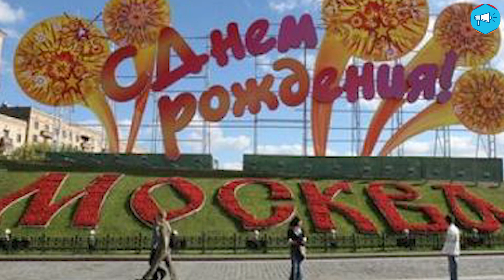Джан, Люба Джан: Любовь Успенская поет в Азербайджане армянскую песню: видео вызвало бурю в сети